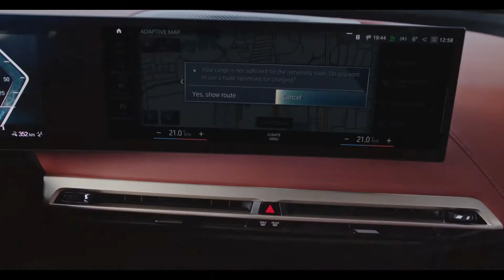2022 BMW iX - BMW's Bet For EV SUV Domination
The mid-spec BMW iX xDrive50 has a 380-mile range, while a 90-mile top-up takes just 10 minutes. BMW’s combination of superb luxury with electric drive fits brilliantly here, and the iX is a refined, comfortable and spacious premium SUV that offers plenty of range, albeit at a high price. However, the technology on offer helps to justify the price. BMW might have unveiled its i4 recently to sit alongside the iX3 SUV, but the real profit-making potential lies with the iX. It’s certainly a distinctive premium SUV, with its narrow headlights and large kidney grilles, and at just under five metres long it’s a big machine that offers plenty of space inside, thanks to a three-metre wheelbase. Packaging is good and passengers will have plenty of room, plus with no transmission tunnel to get in the way of feet, even more space is freed up. The same is true of the boot, although housing a big battery and an electric motor means it’s a middling 500 litres. The mid-spec xDrive50 model we’ve driven features a 105.2kWh battery, which offers a claimed range of up to 380 miles; 195kW rapid charging provides a 10 to 80 per cent top-up in 35 minutes – or you can add 90 miles of range in just 10 minutes. With two motors for all-wheel drive, the xDrive50 serves up 516bhp and 765Nm of torque. That sounds a lot, but then this is an SUV that weighs a hefty 2.5 tonnes, so the 0-62mph time of 4.6 seconds is impressive and feels effortless. The steering is precise and means that despite the pace the iX never feels nervous. It glides along smoothly, with excellent refinement. The adaptive brake energy recuperation adds to this sense of calm, using camera and sat-nav data to adjust the level of regeneration the motors offer on the move. It’s intelligent and makes the iX incredibly easy to drive with one pedal. There’s plenty more tech on board, too. The new iDrive set-up offers haptic feedback, while the car’s twin-screen arrangement (12.3 inches for the digital dash and 14.9 inches for the main screen) delivers the kind of crisp, bright graphics and the responsiveness we expect from the best infotainment systems on the market.